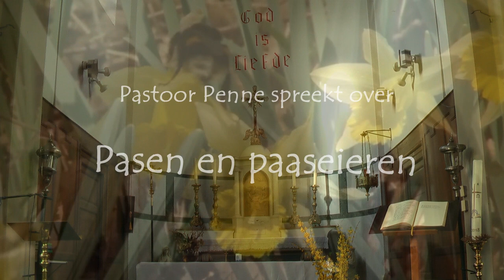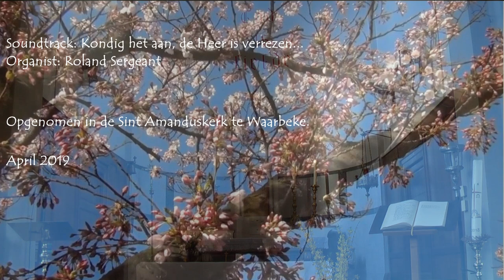Pasen en paaseieren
Wie aan Pasen denkt, denkt ook aan paaseieren. We mogen wel zeggen: geen Pasen zonder paaseieren. Voor kinderen is het altijd spannend om de paaseieren te gaan zoeken die de klokken hebben gebracht. Mensen geven vanouds elkaar paaseieren, al dan niet van chocolade. Bij onze paasvieringen krijgen de kerkgangers ook dit jaar bij het verlaten van de kerk paaseitjes en al heel wat jaren is er in Holsbeek met Pasen de paaseierenworp. Tussen Sint-Mauruskerk en pastorij vliegt een klok enkele keren op en neer en strooit voor de kinderen paaseieren.
Welke link hebben paaseieren nu met ons christelijke Paasfeest ?
Iedereen weet dat uit een ei een kuikentje kan komen. Na een tijd van broeden breekt en barst het ei open en komt er nieuw leven uit tevoorschijn. Er is ineens grote verandering, er is leven.
Eigenlijk is het dat ook wat we vieren met Pasen. Jezus was gevangen genomen, men had Hem gemarteld en aan een kruis laten sterven. Zijn lichaam hadden ze in een rotsgraf neergelegd. Op de derde dag is Hij uit de doden opgestaan. Daarmee heeft Hij laten zien dat Hij niet zomaar een profeet was of een buitengewone mens maar dat Hij de Zoon van God was. Dat lijden, sterven en verrijzen was niet zomaar iets. Het heeft ook allemaal met ons te maken. Jezus Christus heeft dat gedaan voor elk van ons persoonlijk. Door dat lijden, sterven en verrijzen heeft Hij goedgemaakt wat op de eerste bladzijden van de Bijbel mis ging. Door dat lijden, sterven en verrijzen is de vriendschap tussen God en mens hersteld, is de Hemelpoort voor elk van ons geopend en heeft de zonde en de dood nooit meer het laatste woord. Dat is nogal wat, als je daar zo over nadenkt.
Met Witte Donderdag, Goede Vrijdag, Stille Zaterdag en Pasen gedenken wij wat Jezus Christus voor elk van ons persoonlijk heeft gedaan. Als christenen met Pasen elkaar dan paaseieren geven is het niet alleen een leuk en lekker geschenkje maar bovenal een wens dat je mag geloven in het nieuwe en eeuwige leven dat we binnen handbereik hebben als we in Hem geloven die voor ons geleden heeft, gestorven en verrezen is. Zoals het leven verborgen ligt in een ei en op een moment openbarst, zo is Jezus – de Zoon van God – uit de doden opgestaan, de steen rolde weg en heeft Hij de dood het laatste woord ontnomen.
Voor ons, christenen, klinkt bij elk paasei de boodschap die de Kerk met Pasen overal ter wereld verkondigt: De Heer is waarlijk verrezen, alleluia.
Zalig Pasen voor u en uw dierbaren.
Gods Zegen, uw priester en pastoor A. Penne.